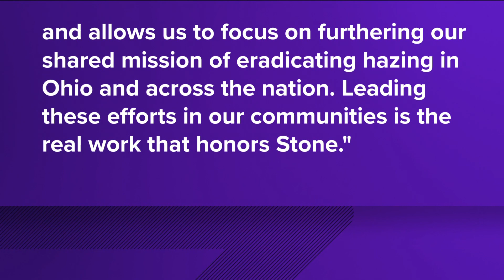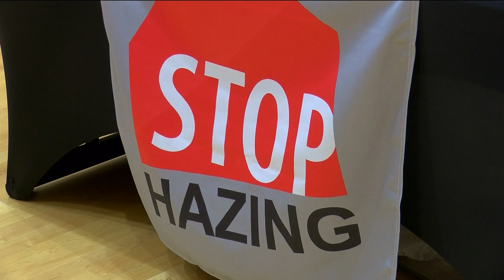BGSU, Foltz family to work to end hazing and honor Stone Foltz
Bowling Green State University vows to work with Stone Foltz's family to eliminate hazing and make sure what happened to Stone doesn't happen again.